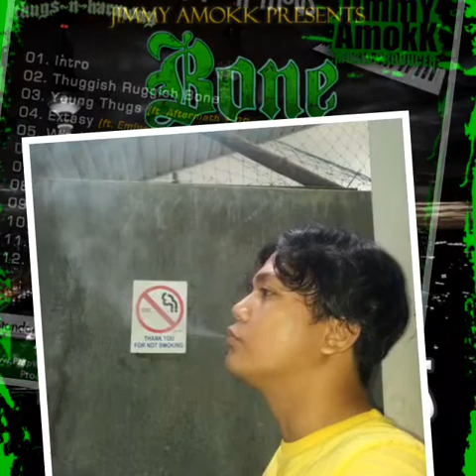Bone thugs-n-harmony - Windblow feat. Drake & Lil Wayne (European Thugs)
Artist: Bone thugs-n-harmony
Album: European Thugs
Produced by: Jimmy Amokk
Featuring: Drake & Lil Wayne